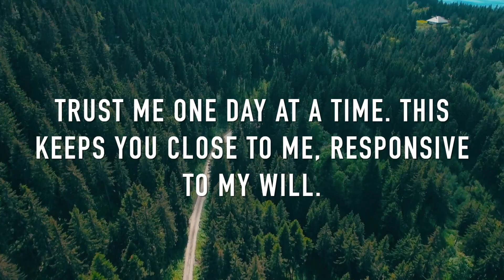Daily Devotional 3.18.22